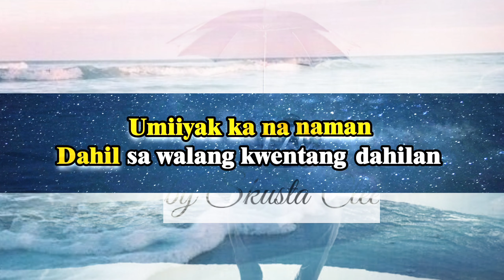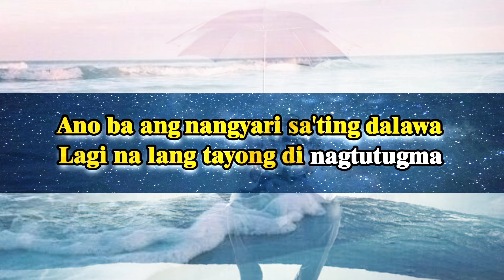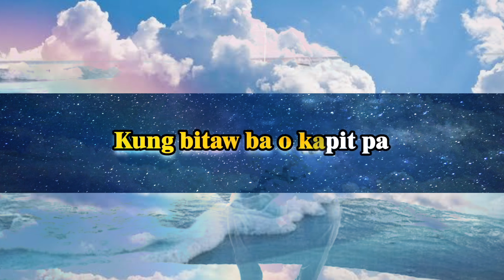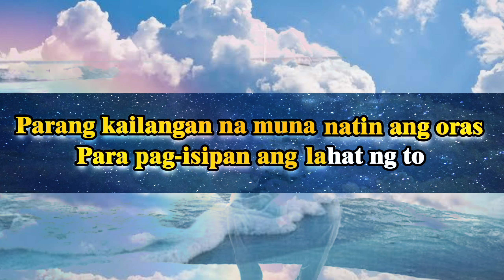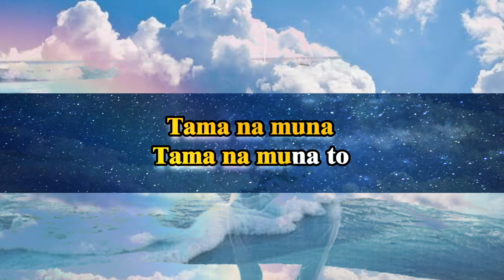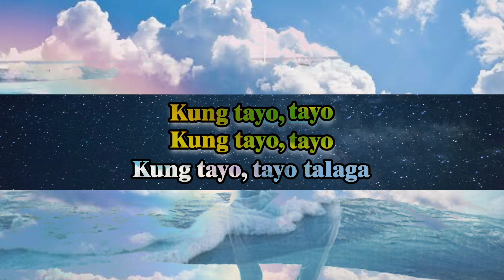KUNG TAYO by Skusta Clee || Karaoke Version